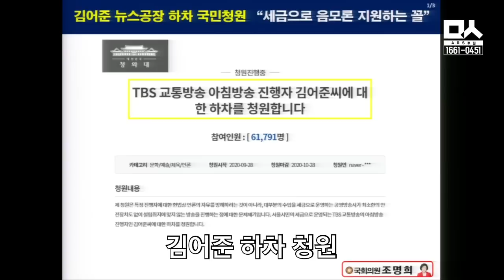어김없이 김어준 뉴스공장 공격하는 야당의 정치쇼